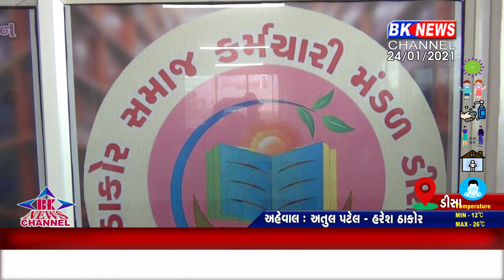ડીસા ઠાકોર સમાજ...